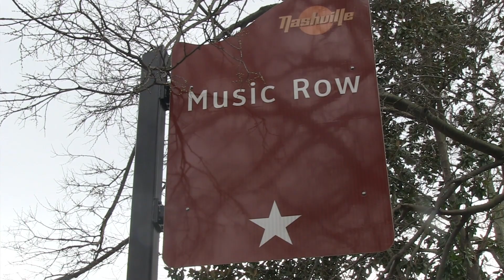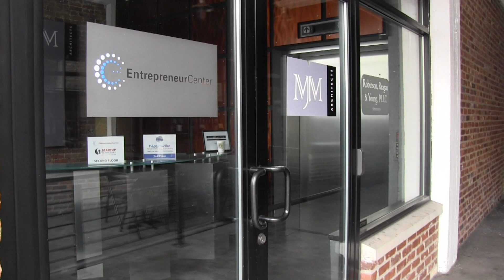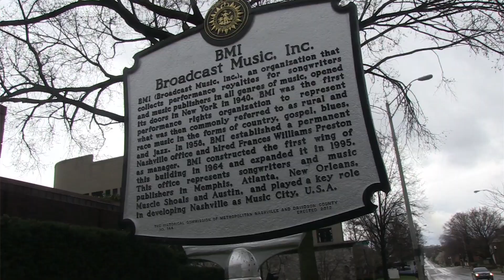A Home in Nashville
More and more, Vanderbilt graduates are living in Nashville after they graduate.  Hear from past and recent grads, as well as members of the Nashville community, and find out why Vanderbilt graduates are staying in Music City.

An InsideVandy Production
Produced & Edited by Harrison Dreves
Videography by Scott Head, Carly Vaughn, Rachel Abeshouse, Harrison Dreves